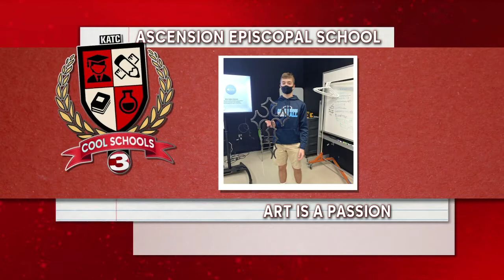GMA Cool Schools: Ascension Episcopal School's Upper School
Students getting passionate about art!